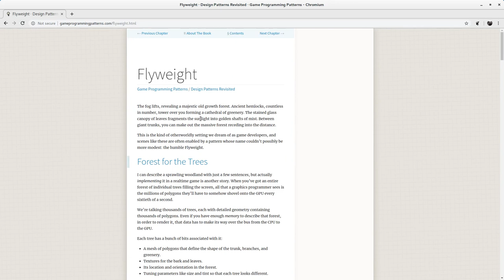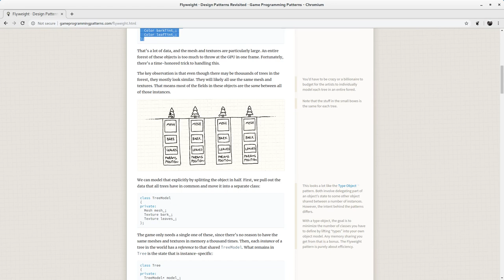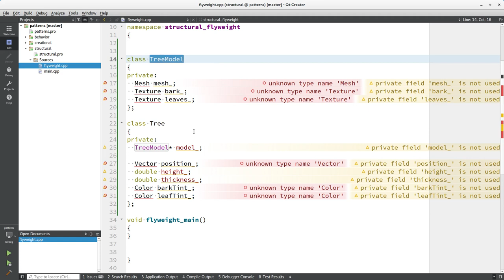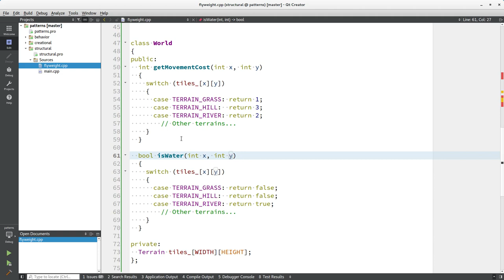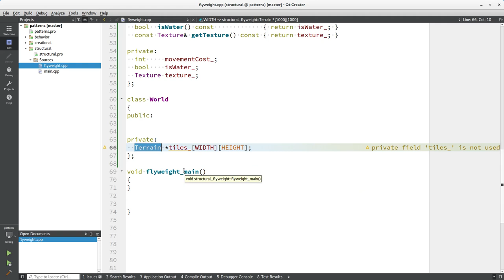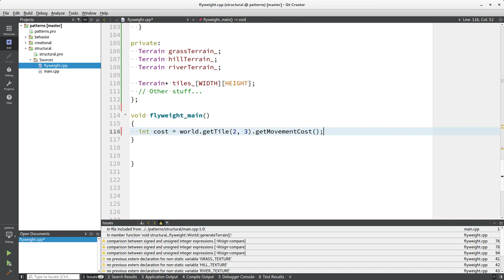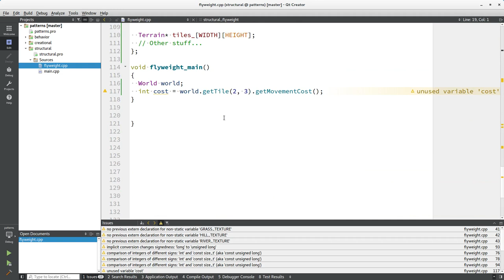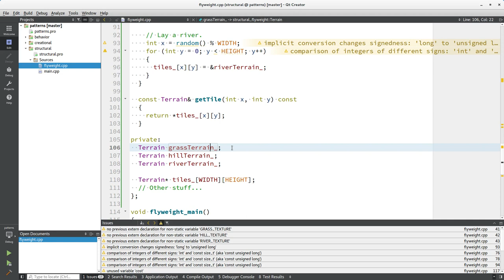Структурный паттерн. Приспособленец (Flyweight)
WebMoney
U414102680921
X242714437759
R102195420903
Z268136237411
Большое спасибо за помощь.